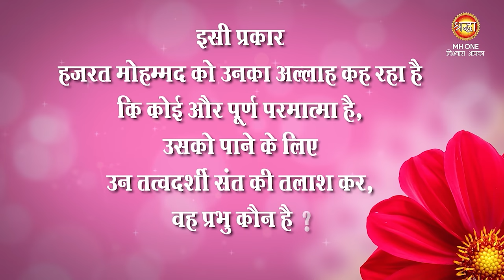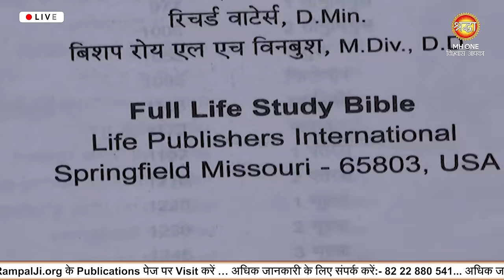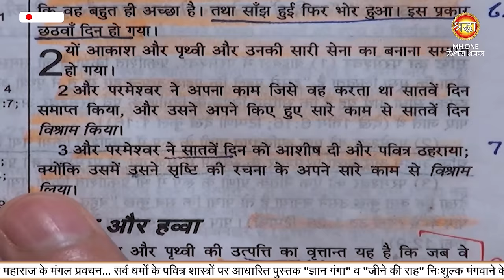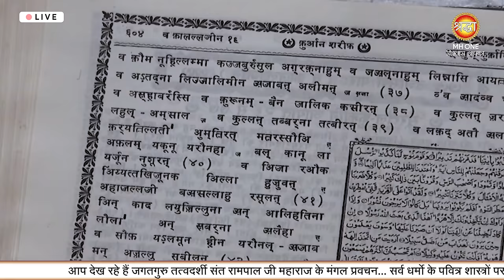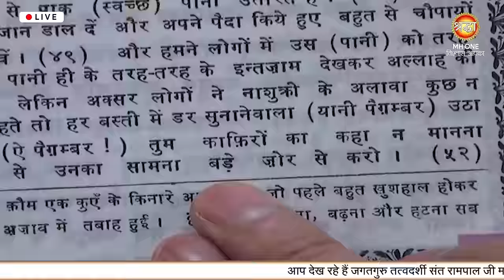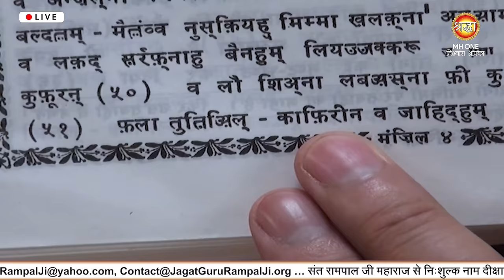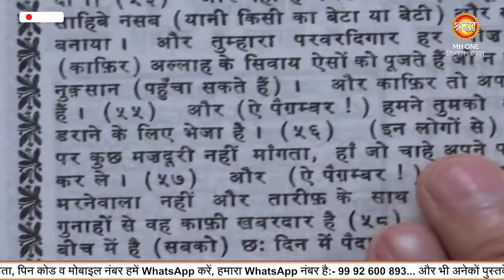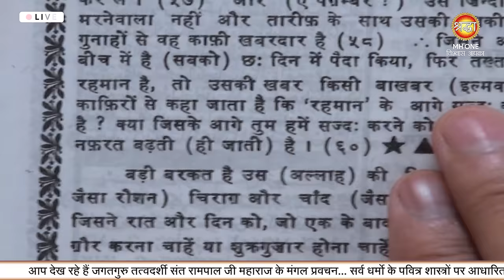भूत-प्रेत से मुक्ति का असली उपाय, जानें इस अद्भुत साधना के बारे में! Sant Rampal Ji Maharaj Satsang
भूत-प्रेत से मुक्ति का असली उपाय, जानें इस अद्भुत साधना के बारे में! Sant Rampal Ji Maharaj Satsang | Episode: 2654

इस वीडियो में आप जानेंगे कि कैसे जगतगुरु तत्वदर्शी संत रामपाल जी महाराज के उपदेश और सत्संग से लोगों की जिंदगियां पूरी तरह से बदल गईं। गीता और कुरान में वर्णित तत्वज्ञान के बारे में संत रामपाल जी के अद्भुत रहस्य उजागर किए गए हैं। जानें कैसे भगवान कबीर की भक्ति से एक महिला ने अपने जीवन की तमाम परेशानियों से मुक्ति पाई। भूत-प्रेत की समस्याओं से लेकर तलाक के कगार पर पहुंच चुकी शादी को बचाने तक, संत रामपाल जी के उपदेश और उनके मार्गदर्शन ने कैसे जीवन को बदल डाला, यह आपको इस वीडियो में मिलेगा। अगर आप भी जीवन में किसी भी प्रकार की समस्याओं से जूझ रहे हैं, तो इस वीडियो को अंत तक जरूर देखें और जानें कि कैसे संत रामपाल जी की शरण में आकर जीवन में सुख-शांति पाई जा सकती है। यह वीडियो आपके जीवन में नई रोशनी लाने का मार्गदर्शन करेगा।